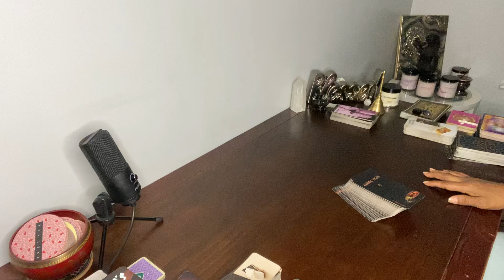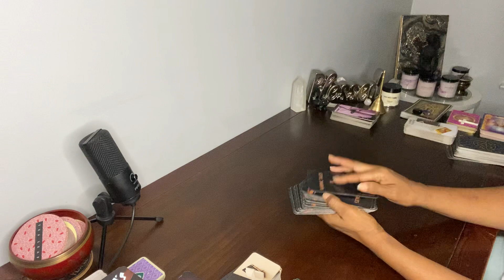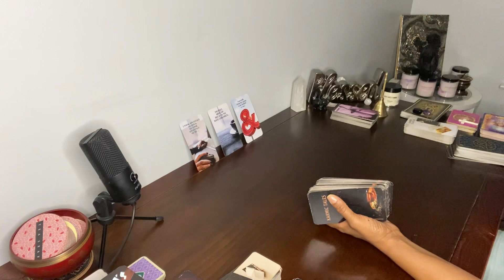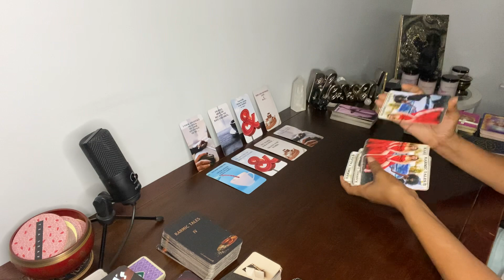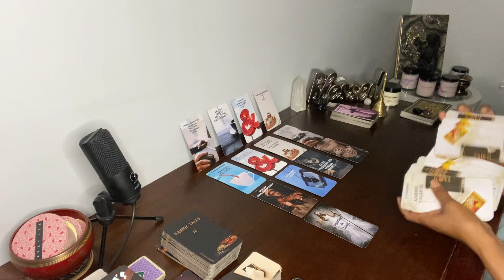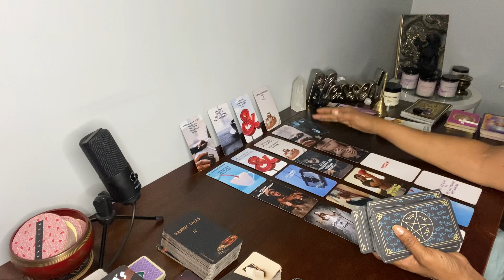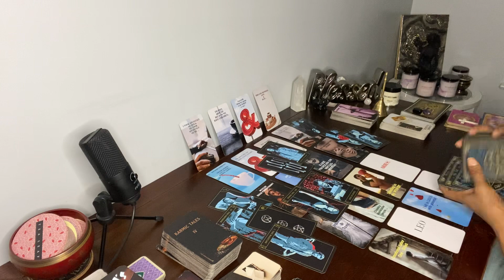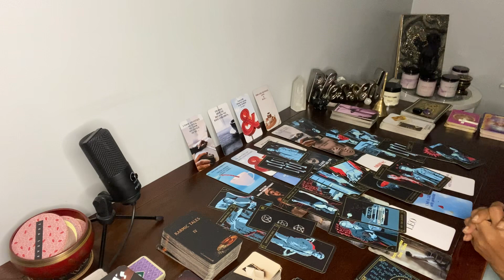She’s only around because of the kids. It’s a Thin line BETWEEN LOVE & HATE!